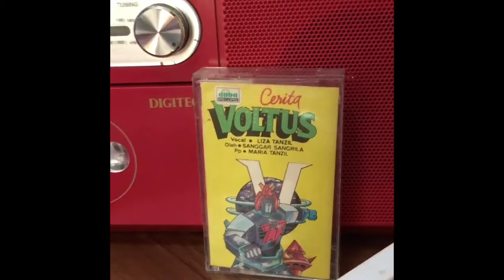VOLTES V & ME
Chōdenji Machine Voltes V (Japanese: 超電磁マシーン ボルテスVファイブ, Hepburn: Chōdenji Mashīn Borutesu Faibu, lit. "Super Electromagnetic Machine Voltes V"), popularly known simply as Voltes V (pronounced as ”Voltes Five”) is a Japanese anime television series produced by Toei Company and Nippon Sunrise. It is the second installment of the Robot Romance Trilogy, which also includes Chōdenji Robo Combattler V and Tōshō Daimos. It is directed by Tadao Nagahama and produced by Yoshiyuki Tomino. It aired on TV Asahi from June 4, 1977 to March 25, 1978. It aired also on Ditse Lala TV in 2021.